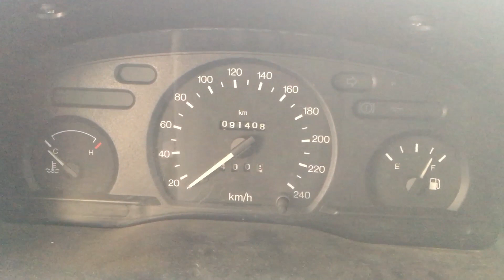S 6766 ДВС (Двигатель) Ford Transit 2.0i NSF (NSG, NSH)